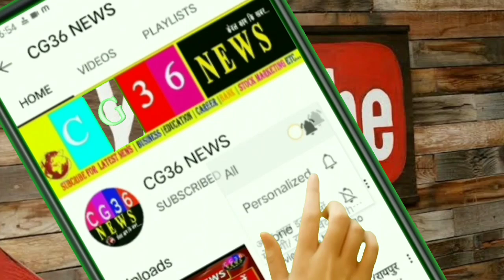cgpsc ने स्टूडेंट के लिए किया नया ऐलान/ Chhattisgarh recruitment job vacancy govt 2023 Samachar